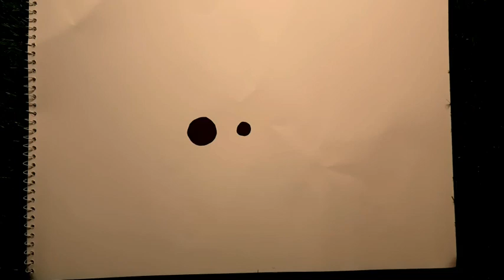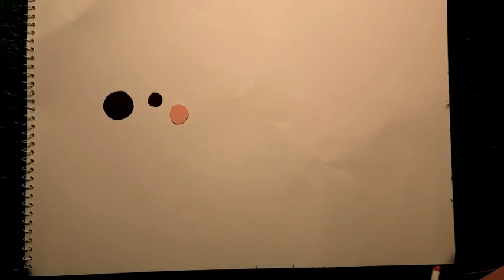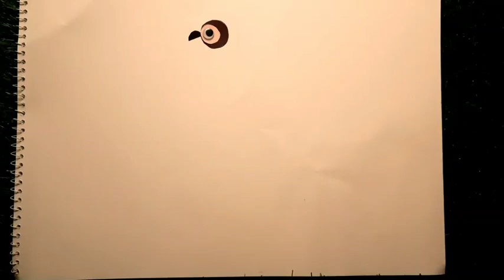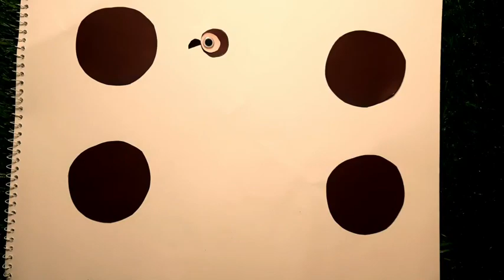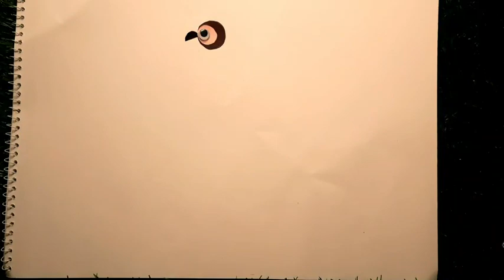How to make SPARROW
Pulkit Rathi Arts

Hey ! Guys

sparrow

.REQUIREMENTS.

4  sheet any 2 colour
Fevicol
Scissor

°°Daily birthday challenge °°

I hope you enjoyed rhis this video

LOVE U ALL ❤MY YOUTUBE FAMILY❤

|GOOGLE|

__________GOOGLE__________

     COMMENT & VISIT AGAIN

sparrow

___ @Pulkit Rathi Arts  _____